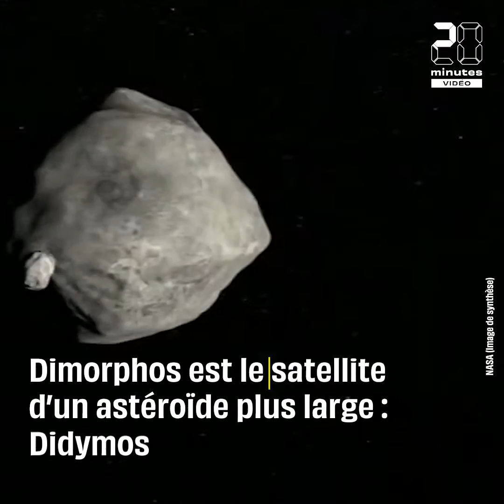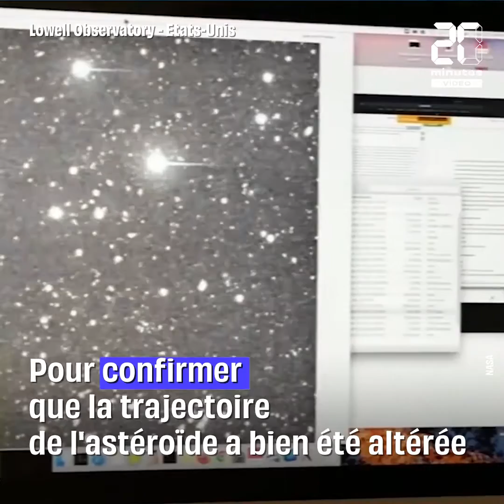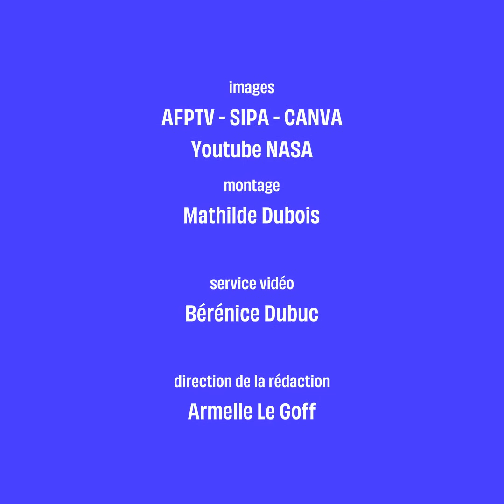Mission «Dart» réussie : La Nasa s'écrase sur un astéroïde pour le dévier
C'est une première mondiale : Un vaisseau spatial de la Nasa s'est délibérément écrasé sur un astéroïde lundi 26 septembre, dans le but de dévier sa trajectoire. Une mission test inédite nommée « Dart », qui doit permettre à l'humanité d'apprendre à se protéger d'une potentielle menace future.